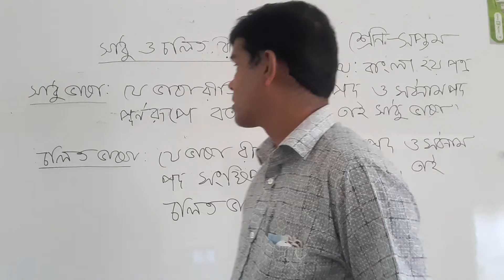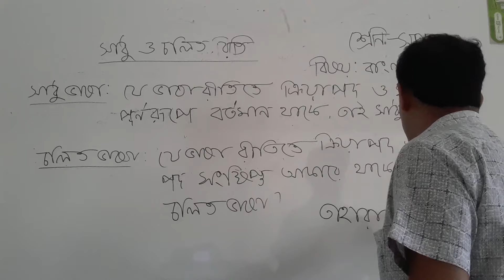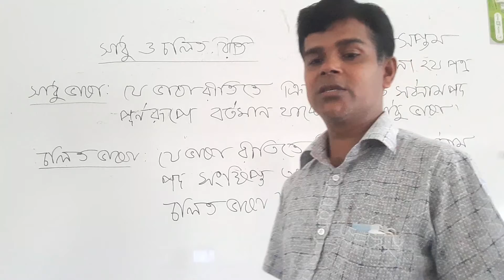শ্রেণি: সপ্তম। বিষয় : বাংলা দ্বিতীয় পত্র।